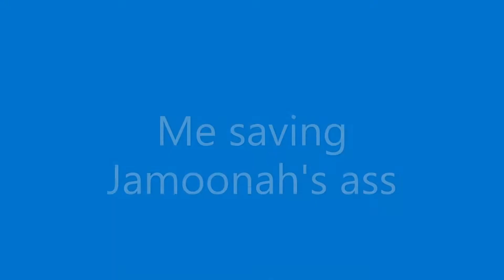pubg compilation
some solo clips and a nice duo run with frend Jamoonah